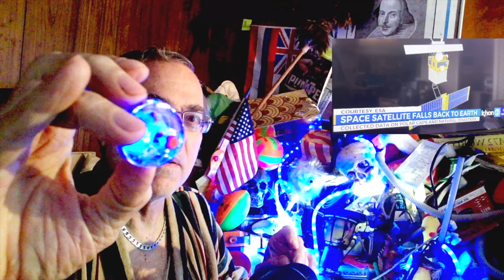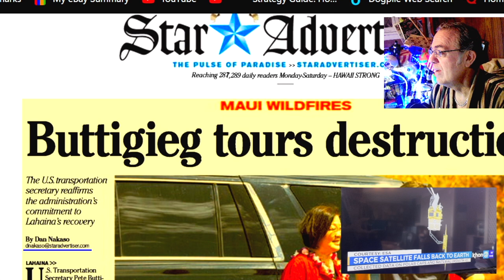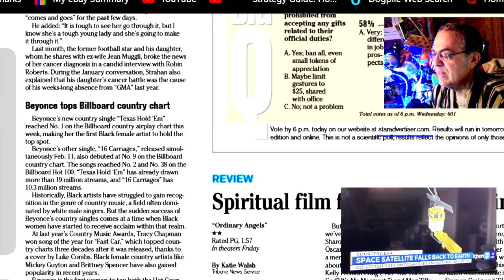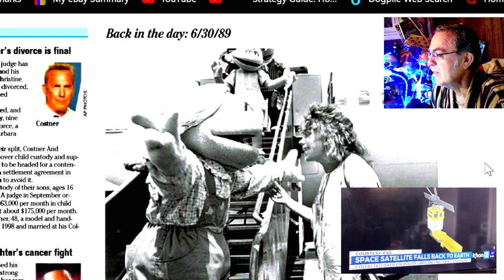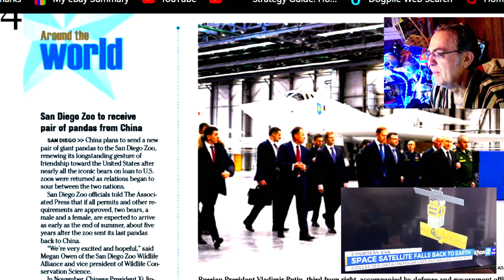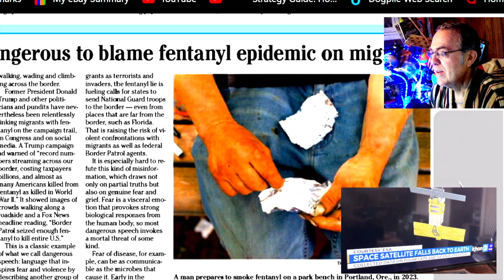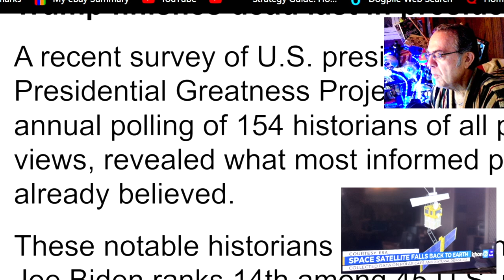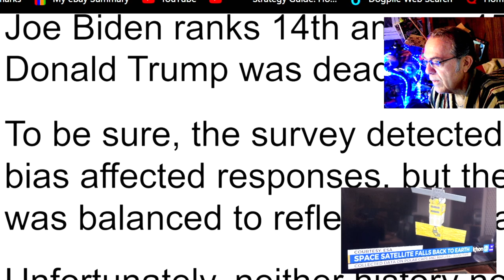The Sky is Falling = again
the US is about to land on the Moon today.  "Odie" the lander is a remote that will try to find water on the Moon's South Pole.
  Meanwhile a satellite splashed to Earth last night somewhere between Hawaii and Alaska.
   They tell us that's normal and satellites falling out from Space and hitting randomly, somewhere on Earth happens - here and there.